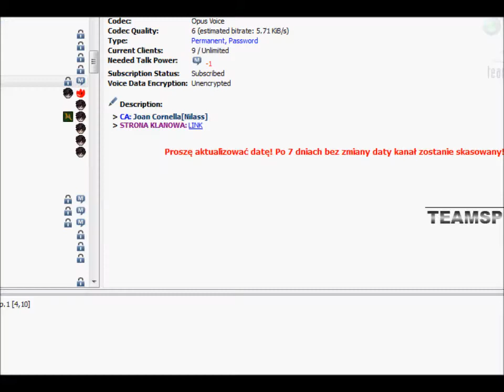[Lelwani] [Berufs] Demonis i Złodziej - Legenda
Pierwszy heros ;]